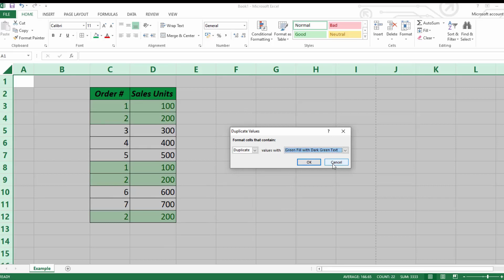How to Find Duplicates in Excel || Highlights Duplicates in Excel || Urdu/Hindi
This video includes topic of find duplicates in Excel which covers the following.
How to Find Duplicates in Excel
How to Highlight Unique Values in the Table
How to Change Color Formatting of the Highlighted Data
How to Turn Off the Highlighted Data

Other Relevant Tutorials are as follows;